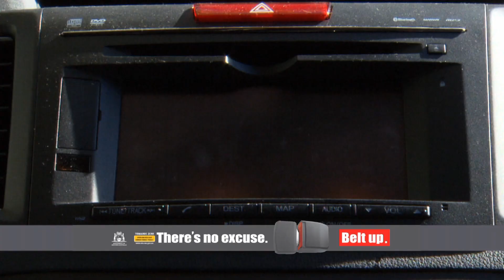Road Trip Jarrad Jansen (28/6/15) - Footy WA (2015)